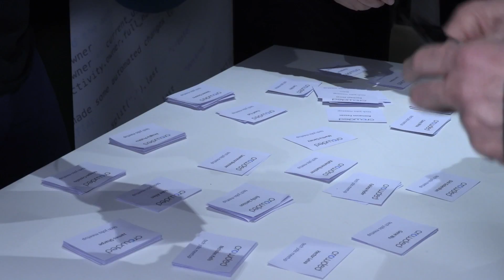Crowded Tech Jobs Meetup 2/28/17 Highlight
Just a brief look at our amazing Tech Jobs meetup held at The DiMenna Center!